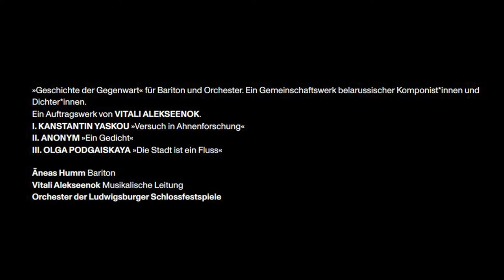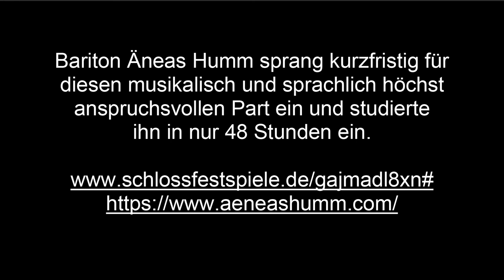DIE UNVOLLENDETE REVOLUTION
Äneas Humm - Baritone
Musikalische Leitung: Vitali Alekseenok
Orchester der Ludwigsburger Schlossfestspiele
Ludwigsbirger Schlossfestspiele 2022